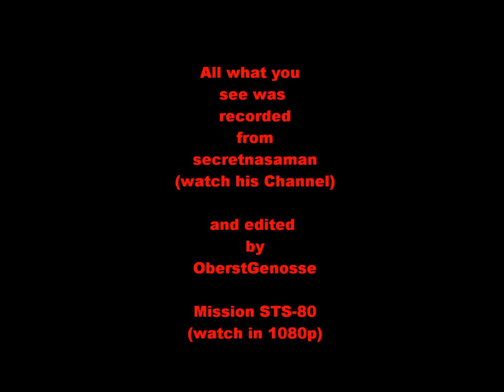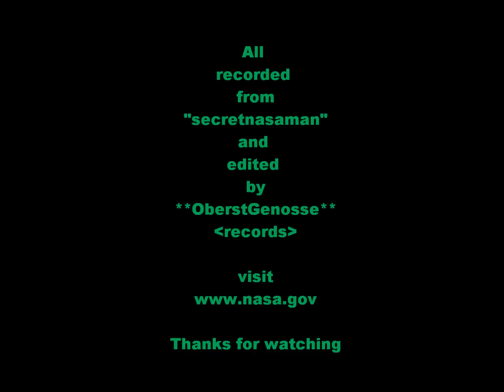Ufo NASA filmed with black and white camera mission sts-80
watch this footage from "secretnasaman" this ufo's are awesome.